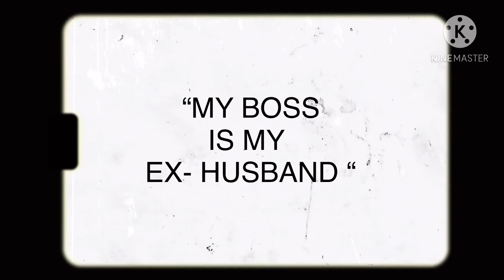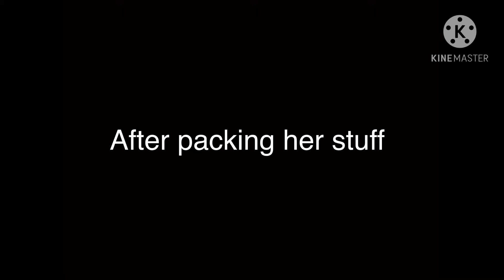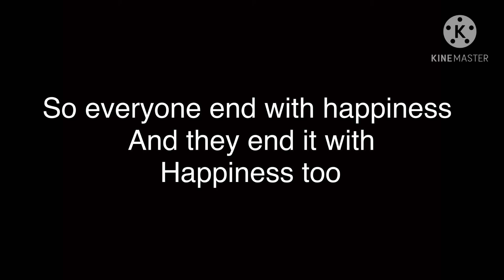“MY BOSS IS MY EX-HUSBAND” //life mini movie //